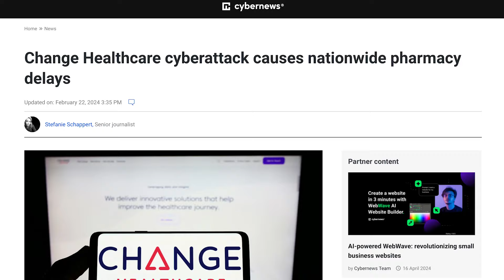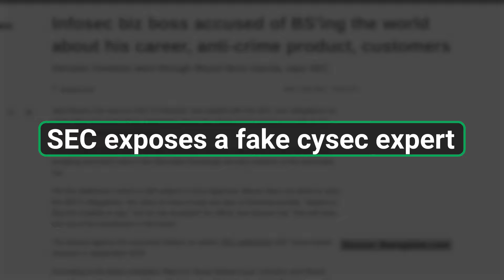Change Healthcare Update, Fake Cysec Expert & Botnet | Thursday News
In this video, we're bringing you the biggest cybersecurity news.

🥷 Secure your online activities - Check out a VPN with the best discount

//TIMESTAMPS//

0:00 - Intro
0:08 - Change Healthcare: Not a CitrixBleed Victim?
0:59 - SEC Exposes a Fake Cysec Expert
1:49 - Former NSA Employee Sentenced for Spying
2:26 - APTs Caught Using Criminals’ Botnet
3:03 - Children Fool Around Using AI, Police Gets Involved